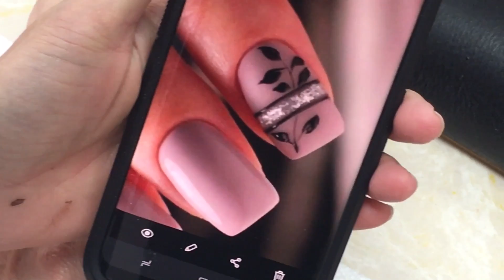Elegant nail art designs for summer 2021/YouTube Amy Huynh